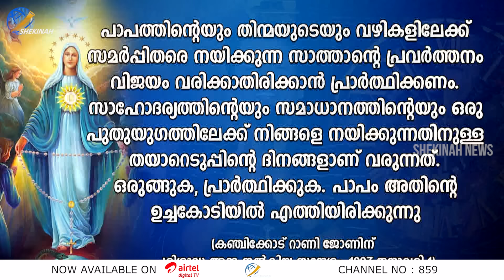27 വർഷങ്ങൾക്കു മുമ്പ് അമ്മ നൽകിയ പ്രവചനം കേരളസഭയിൽ നിറവേറുന്നത് വിവരിച്ച് BR SANTHOSH KARUMATHRA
27 വർഷങ്ങൾക്കു മുമ്പ് കഞ്ചിക്കോട് റാണി ചേച്ചിയിലൂടെ അമ്മ നൽകിയ പ്രവചനം കേരളസഭയിൽ ഇന്ന് നിറവേറുന്നത് വിവരിച്ച് ബ്രദർ സന്തോഷ്‌ കരുമത്ര | BR SANTHOSH KARUMATHRA | SANTHOSH KARUMATHRA

Idukki Vision  Channel No:51
Bhoomika :52
Malanad Vision  :56

Br Santhosh Karumathra Latest Talk